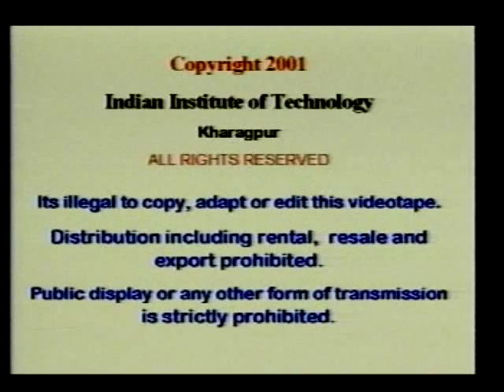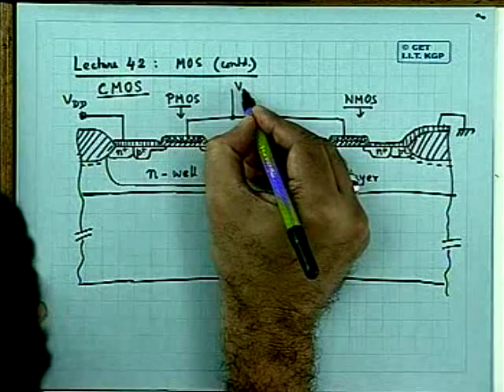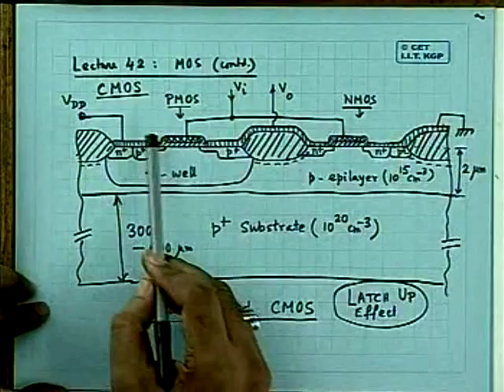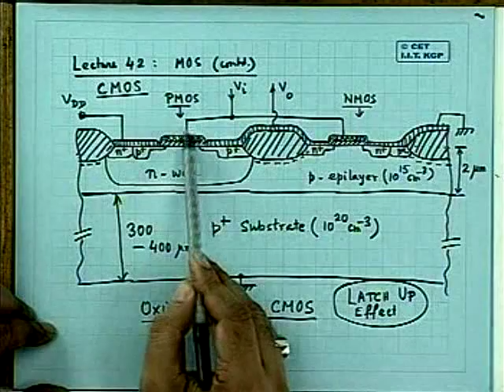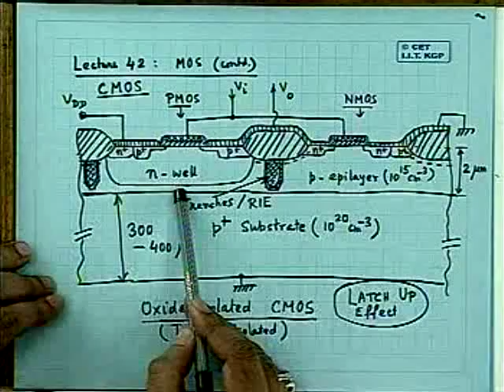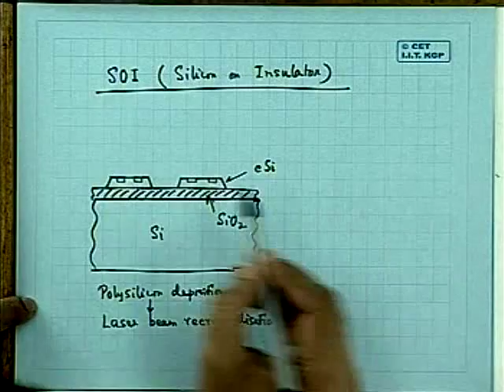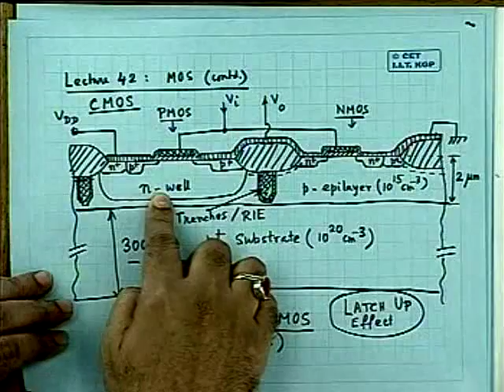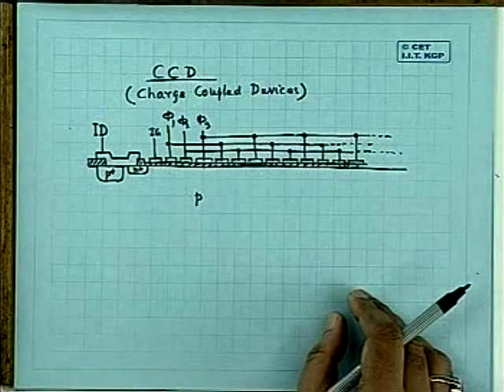42. Oxide isolate CMOS, control of latch-up, Silicon On Insulator (SOI)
For More Video lectures from IIT Professors .visit